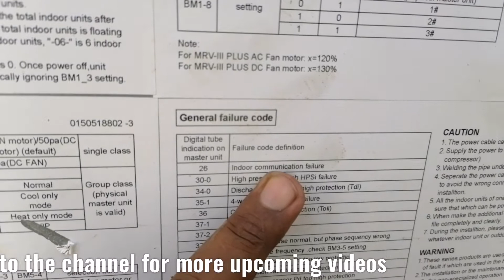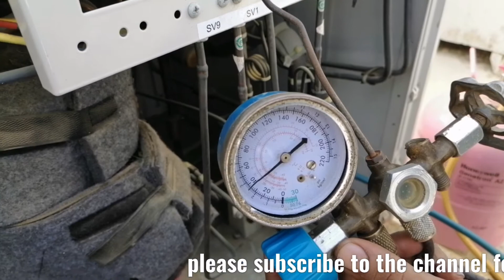VRF Control Wiring Connection | VRV Wiring Diagram And Connection | VRF Out Door Control Wiring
VRF Control Wiring Connection | VRV Wiring Diagram And Connection | VRF Indoor Out Door Control Wiring

Sath he bell icon button ko press lazmi Kare video pasand aaye to like aur shere karain.

1-VRF wiring diagram
2-vrf Commissioning
3-vrf control wiring
4-lg vrf air conditioning system
5-daikin vrf system
6-media vrv
7-gree vrf gmv out door unit installation
8-vrf copper pipe connection